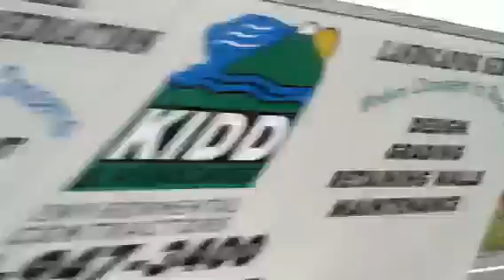Ferromex slips by INS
Pacing NS 220 with visitors from across the border.